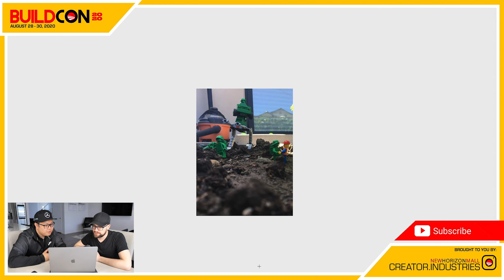LEGO | Creators React | We are SO sorry! | BuildCon 2020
Oh no!

We hate that we had to make this video! :( However, we had to because we messed up and missed two entries for our essential service mechs!

To the builders that we missed, we are SO sorry! We know you worked hard all week to participate in these building challenges and to not see us react to them must have felt really disappointing.

Worry not! Kris and Colin are here with a very SPECIAL episode that will hopefully make up for our blunder.

Thank you and everyone else for you understanding and we will do our absolute best to not let it happen again! :)

Thanks,

Creator Industries